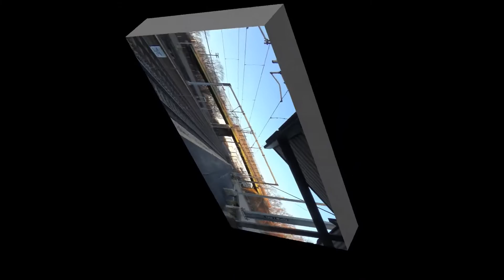[HD]Friday's Evening Rushour At Readville 2/8/19